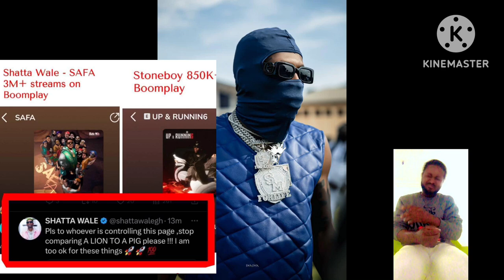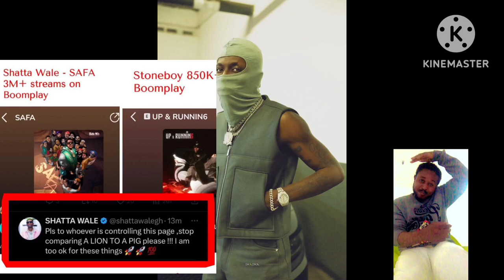Heat!! Don’t compare a lion to a pig 🐷 .SHATTA Wale Reveal’s on his Album 🔥🔥